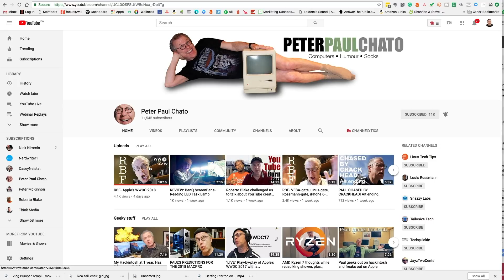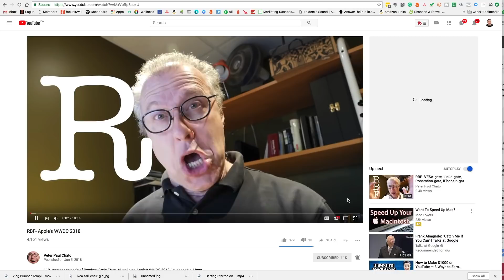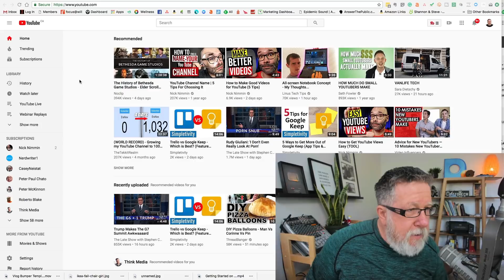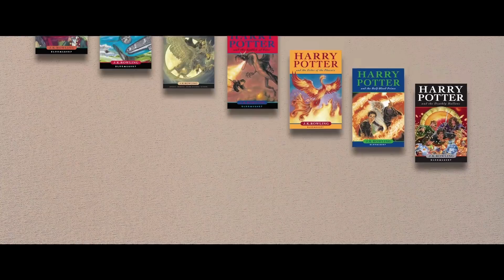YouTube Does Not Care About Baby Boomers - Steve's Vlog #19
Here are the links I mentioned in today's Vlog

If you are looking for the perfect Speaker for your event, consider booking Steve!

I would love to hear from you! Be sure to comment and let me know what you want to see more, or less of!